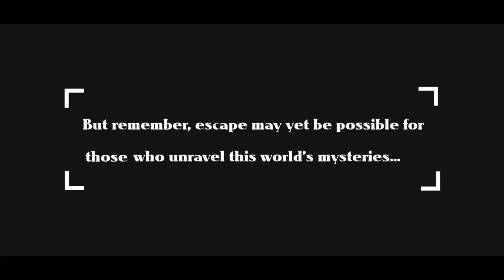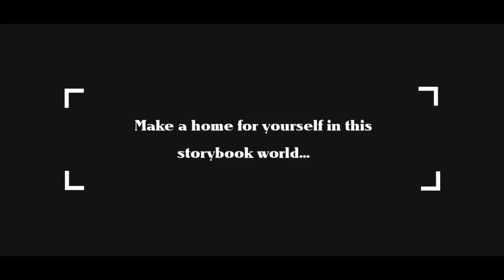3 Upcoming Magic Farming Games You Don't Want to Miss Out!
Hey guys! In today's video I'm taking a look at 3 upcoming magic-themed farming games you don't want to miss out!